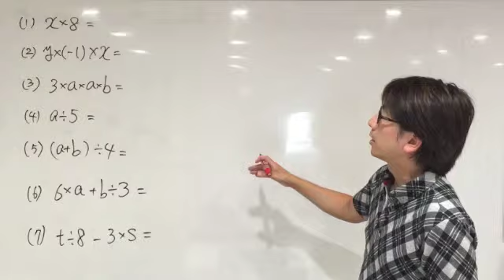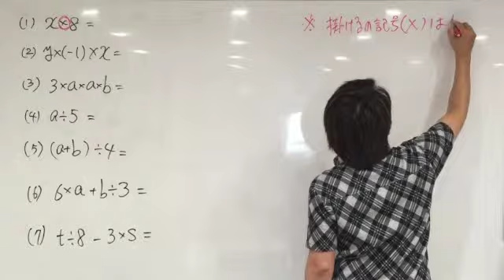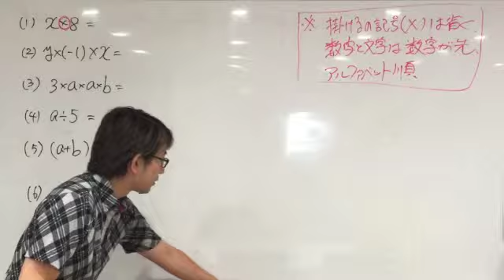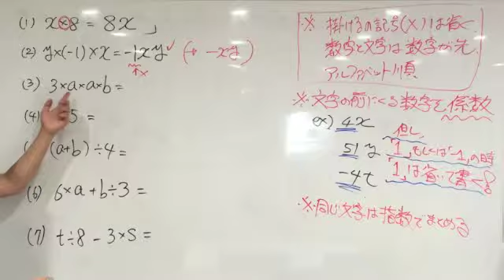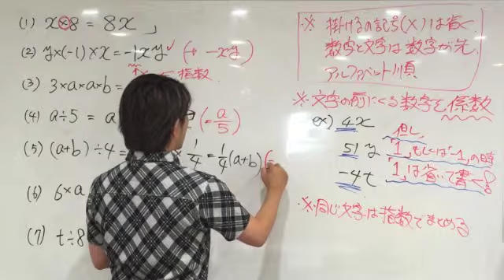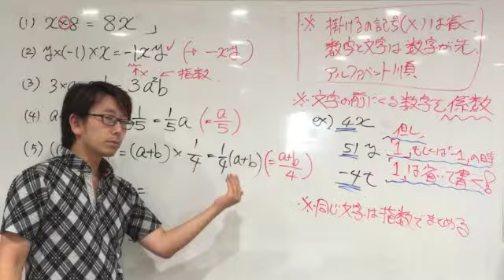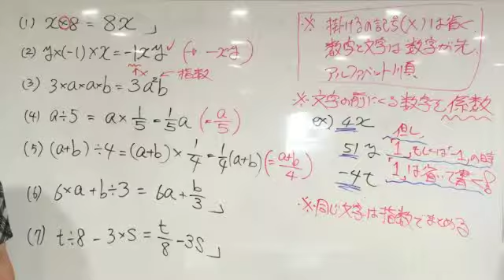文字と式 表記方法を練習しよう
熊本の塾を超える！アップスタディの公開中動画一覧！

前の動画でサラッと流した表記のルールですが、ここで曖昧にしていたら後々混乱してしまうので、今のうちにまとめてマスターしちゃいましょう！